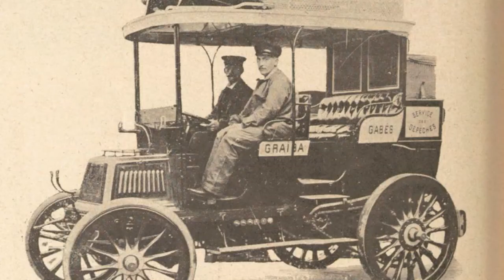Photos of Graiba during the WW1 الغريبة صفاقس خلال لحرب العالمية الاولى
Photos of Graiba during the WW1 showing part of the city, the WW1 German POW, Train station and others